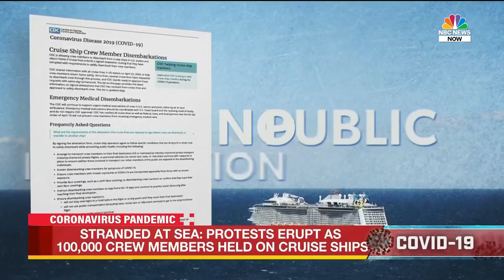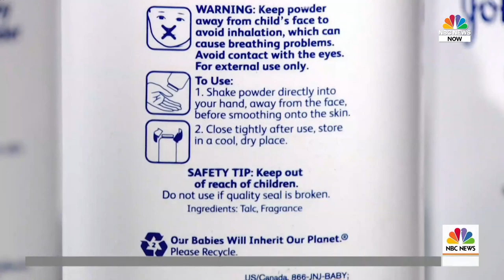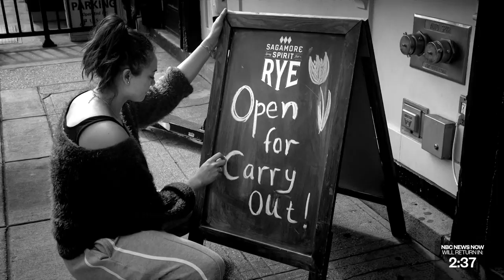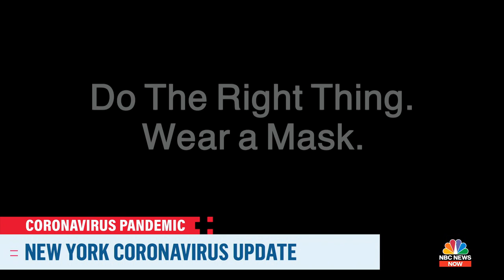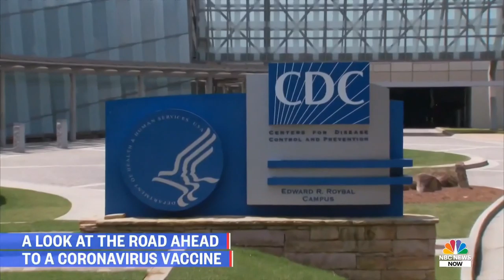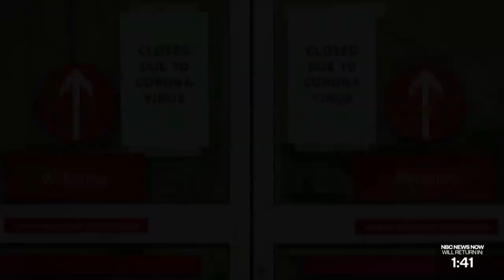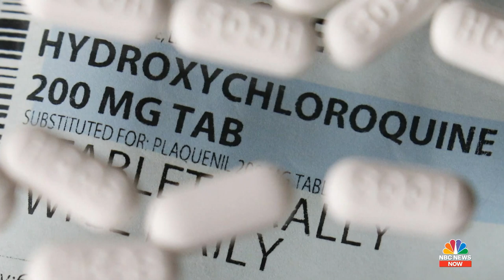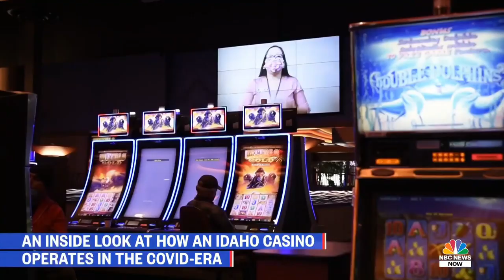Watch Live: Coronavirus Pandemic Coverage - May 20 | NBC News NOW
Full NBC News NOW Coronavirus Coverage - May 20  | NBC News Now